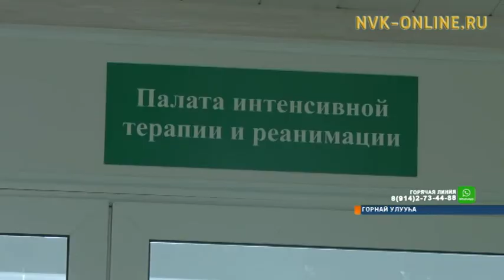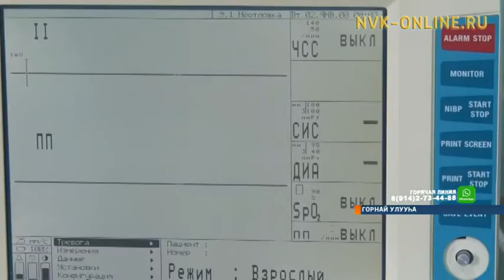Горнайдааҕы киин балыыһаҕа интенсивнэй терапия балаатата үлэҕэ киириэхтээх